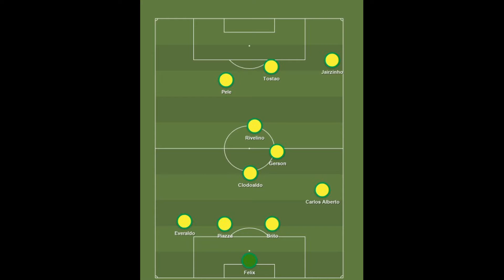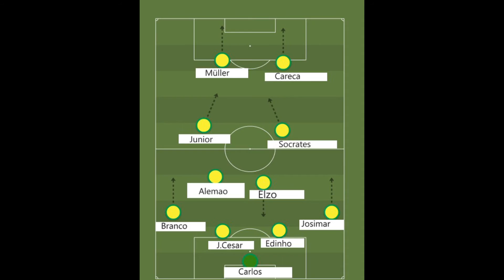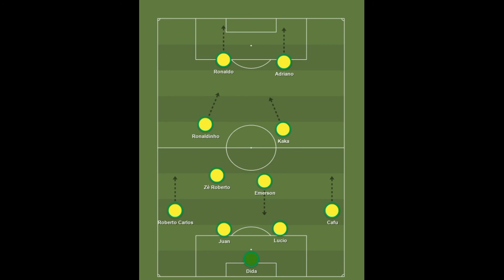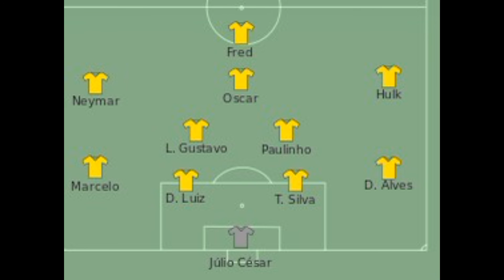Modification of the Brazilian national team (Seleção) at the World Cup (1958-2018) Graphics